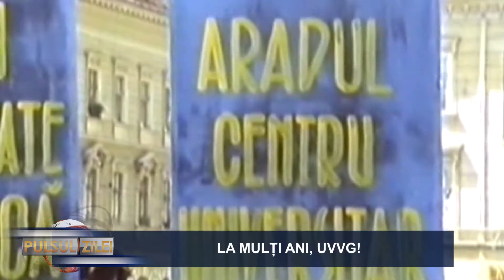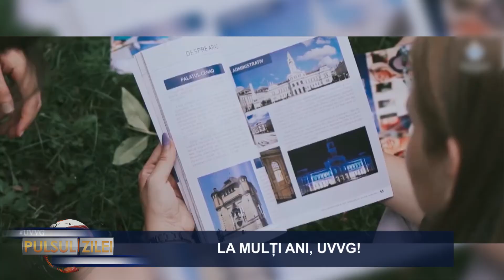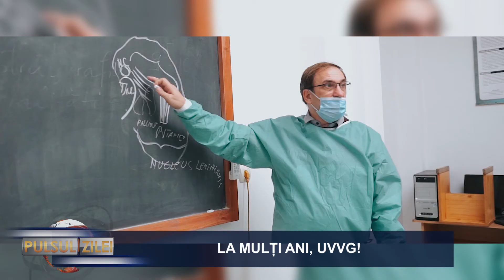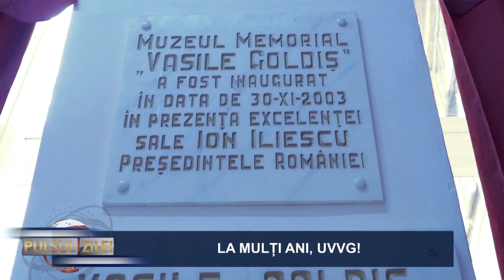UVVG – 31 de ani de excelenţă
Începuturile UVVG au urmat crezul marelui patriot Vasile Goldiș în importanța unui învățământ de calitate la Arad. TV Arad a rememorat perioada de înființare a universității, împreună cu rectorul UVVG Coralia Adina Cotoraci, într-o emisiune specială.